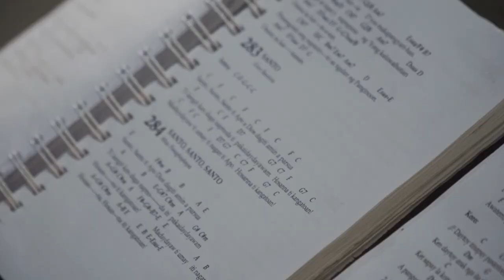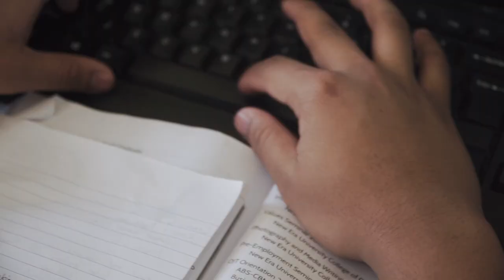Immaculate Conception Minor Seminary - A Documentary